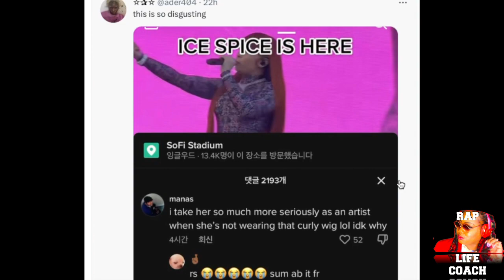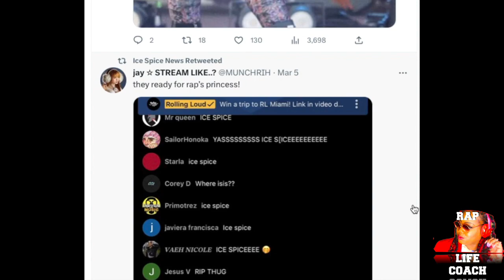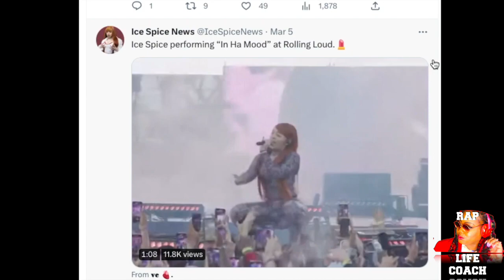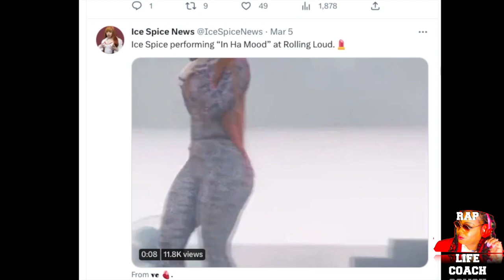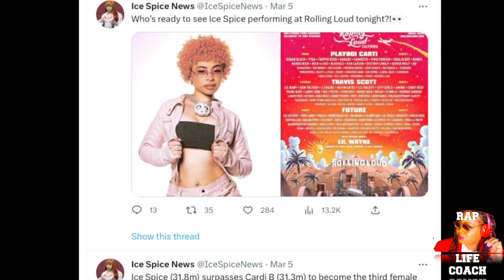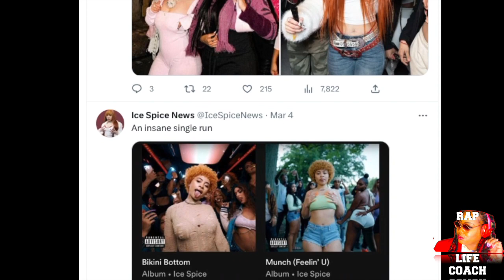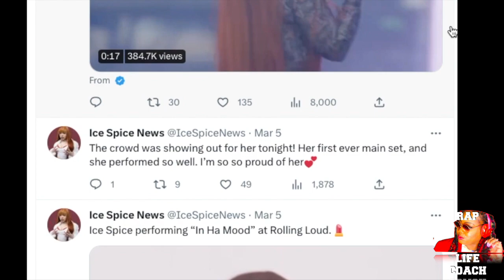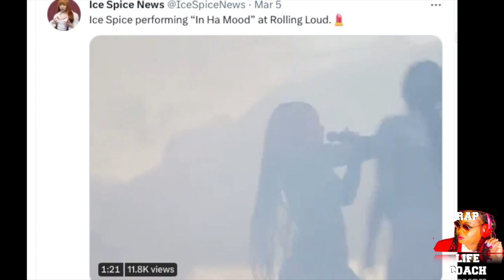ICE SPICE SHUTS DOWN ROLLING LOUD & IS HERE TO STAY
Jessakay Bits ( JBITS ), rapper/producer  🎹🎵🎙”The Rap Life Coach” Sucka Free Life Coaching for Rappers & Music Creatives.

Jessakaybits Money Ova Men
 h t t p s : / / m u s i c . a p p l e . c o m / u s / a l b u m / m o n e y - o v a - m e n / 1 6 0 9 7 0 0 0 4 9

Ms.Toi presents the session
h t t p s : / / m u s i c . a p p l e . c o m / u s / a l b u m / m s - t o i - p r e s e n t s - t h e - s e s s i o n / 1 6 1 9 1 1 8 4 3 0